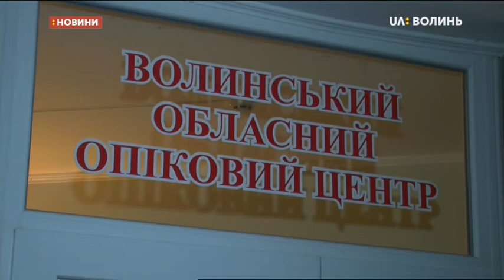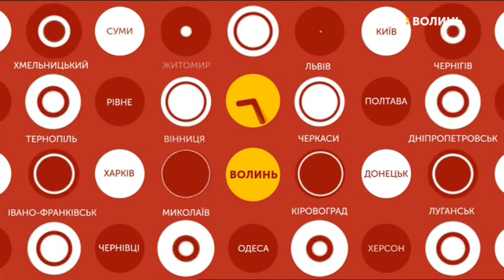13.02.2020. Новини. 13:30